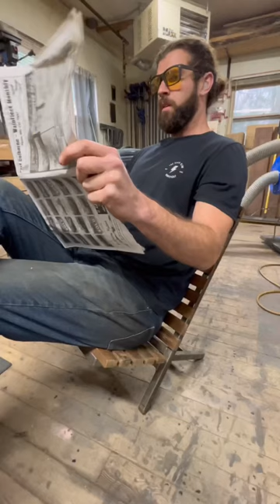2 pieces become a chair?